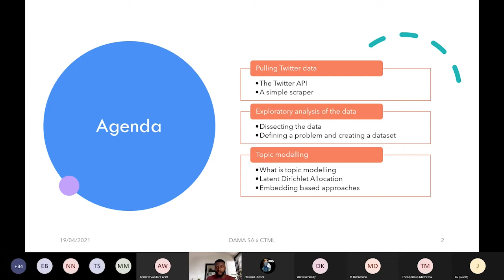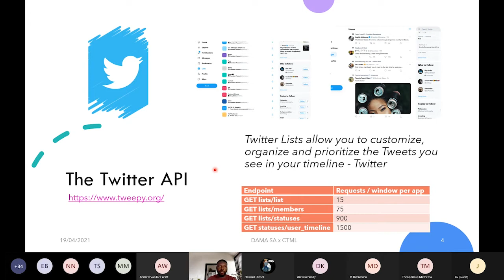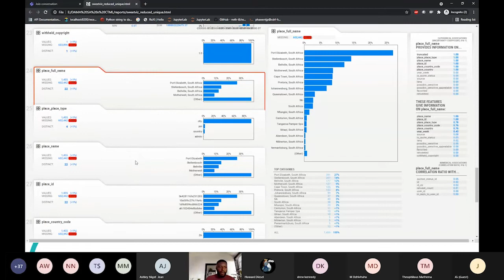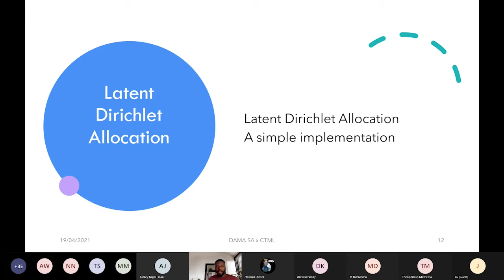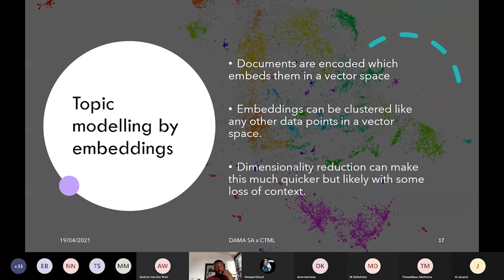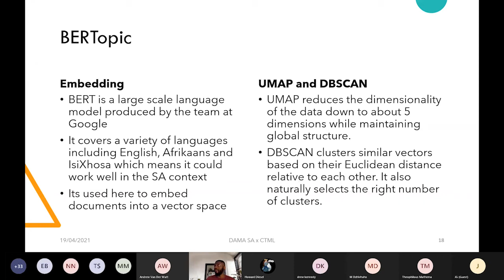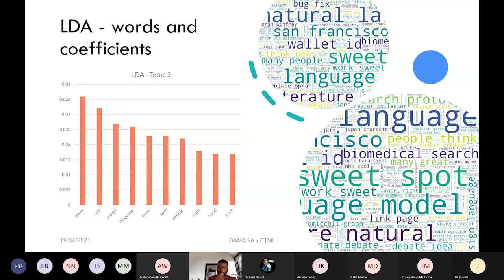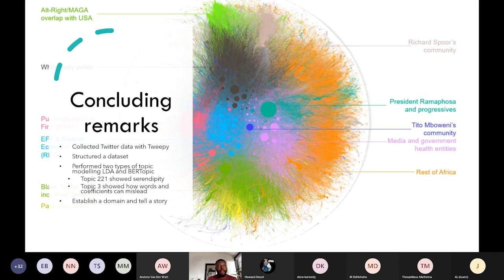A comparison of topic modelling approaches | April 19 2021 | Thembani Phaweni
Over a year ago I started collecting tweets from a number of lists on Twitter. I recently pulled this data down from the cloud where its been stored. After some exploratory analysis it became clear that a good way to understand the actual text content of the tweets was needed. A number of topic modelling approaches were applied, this talk is about how they worked out.

This talk is a collaboration with the DAMA SA meetup group. The event link will take you over to their event, otherwise find them